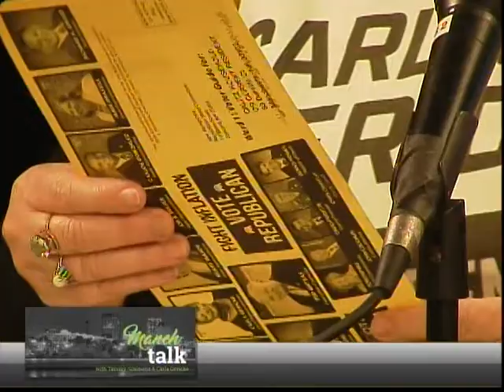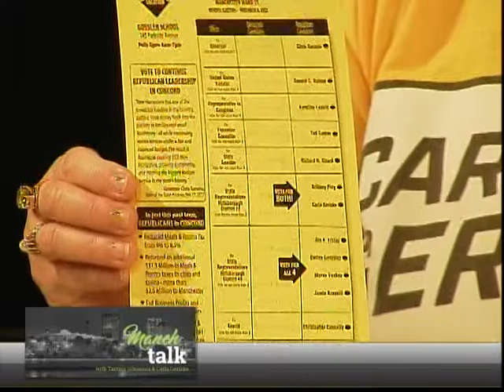Should Fauci Hang? (Manch Talk 11/1/22)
What's up with the lies they tell? Are you being manipulated? If so, you should be mad, and you should vote for Tammy Simmons in Ward 10 and Carla Gericke in Ward 11, Manchester. See you next Tuesday November 8th.